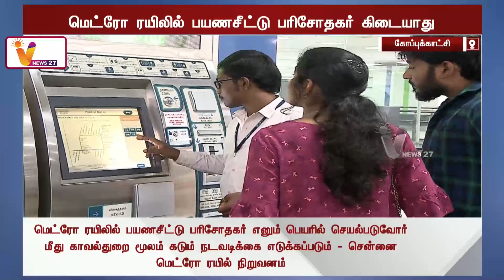மெட்ரோ ரயிலில் - டிக்கெட் பரிசோதகர் யாரும் நியமிக்கப்படவில்லை | Metro Rail